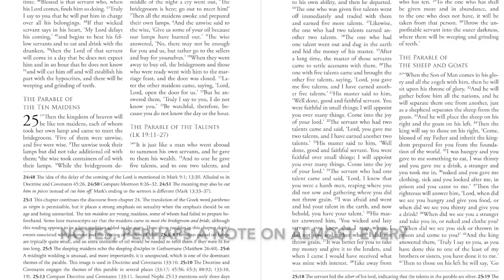Book Trailer: The New Testament - A Translation for Latter-day Saints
This new translation renders the New Testament test into modern English and is sensitive to Latter-day Saint beliefs and practices. This translation is readable and accessible for a wider range of readers than the King James Version. The original paragraph structure of the New Testament is restored and highlights features such as quotations, hymns, and poetic passages. New and extensive notes provide alternative translations, commentary on variant manuscript traditions, and historical insights, Where applicable, the Joseph Smith Translation has been included. The notes contain the most complete list of cross-references to New Testament passages in the Book of Mormon and Doctrine and covenants that has ever been assembled.